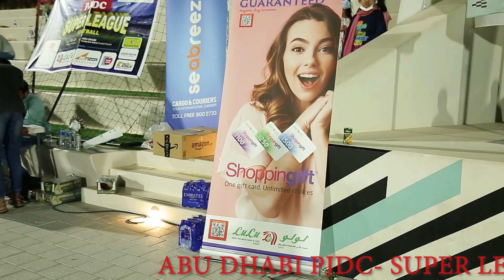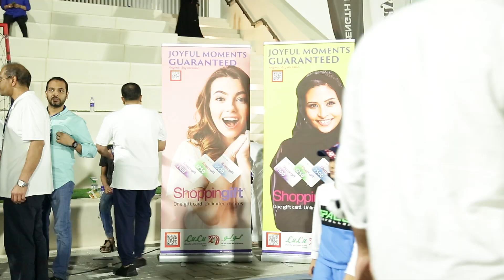Abu Dhabi -PJDC SUPER LEAGUE FOOTBALL 2021